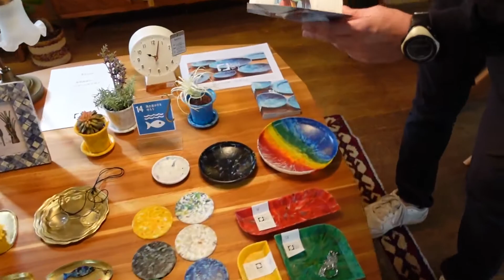【雑貨屋さん必見】ラップスさんの展示会で気になる商品たくさん！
【リスト】雑貨屋スタッフ愛用品紹介